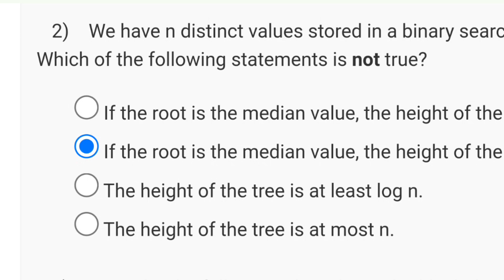Design and analysis of algorithms - NPTEL 2024 (July) || WEEK 6 QUIZ ASSIGNMENT SOLUTION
design and analysis of algorithms week 1 quiz answers |
introduction to algorithms and analysis
design and analysis of algorithms assignment 3 2021

This video is for providing Quiz on Design and analysis of algorithms

This video is made in topic of Design and analysis of algorithms